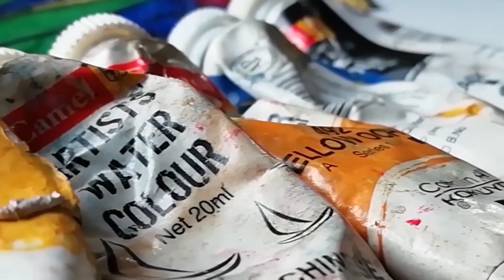MY FIRST DOODLE ART ||DOODLING YOU TUBE ||THANKS FOR 100 SUBSCRIBER ||KEEP SUPPORTING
sharing this video of my new painting ,
medium used sketch pen, marker
For more of my videos-

PLEASE LET ME KNOW IN YOUR COMMENTS WHAT WILL YOU BE INTERESTED FOR NEXT VIDEO.

doodle art images

cant thank enough for supporting me by watching my videos .
please let me know in your comments:
1)what did you like the most
2)what would you be intersted in seeing for the next video
3)how can i improve

1
2
3
4
5
6
7
8
9
10
11
12
13
14
15
16
17
18
19
20